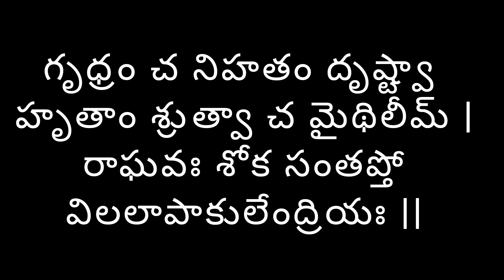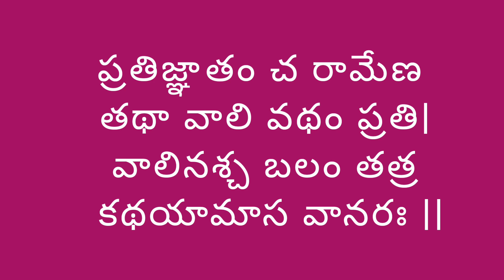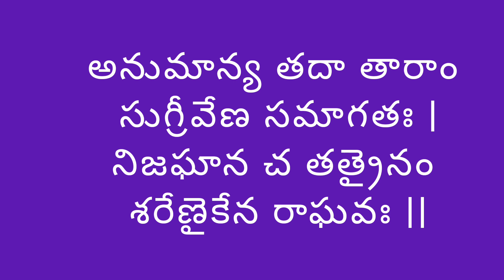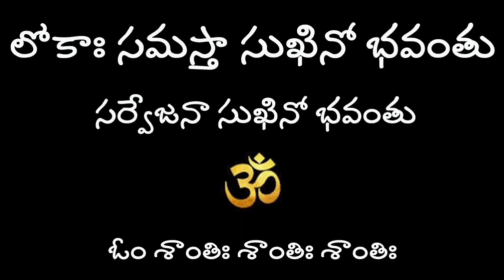సంక్షిప్త రామాయణం ... ఆన్ని బాధలు కోరికలు నెరవేర్చే Part - 5 (49 - 70శ్లోకాలు) /